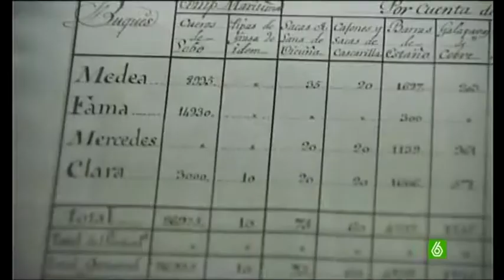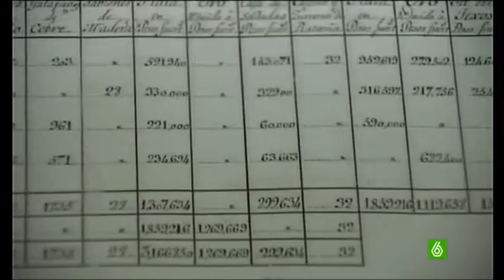tesoro del odyssey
No quiero molestar mucho con el tema pero ahí hay monedad falsas, miren bien en el segundo 17 al 20 esa moneda es de fundición de acuñada cuantas Serra así. O las originales esta a buen recaudo o los de odyssey metieron mano o las autoridades nacionales tienen todo bajo control, o simplemente tengo delirios paranoides jajaja